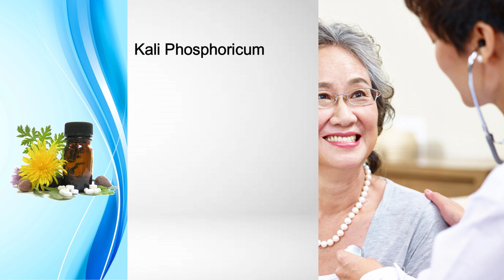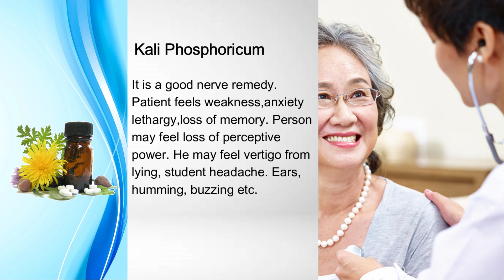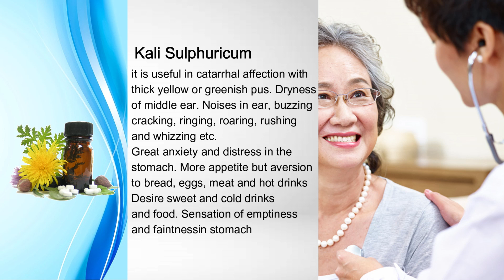Lecture6, health, homeopathy, inspiration, Lovehomeopathy, Quotes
Hi Viewer, we are pleased to share knowledge of homeopathic medicines. Hope it will  increase your knowledge of homeopathic remedies. N.B. It is for sharing the alternative treatment and not to raise at any legal forum.